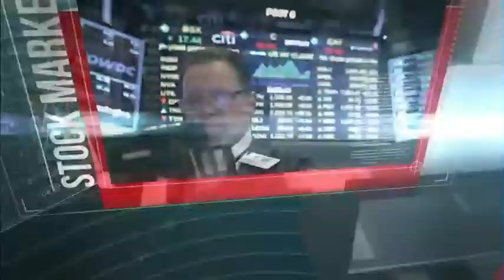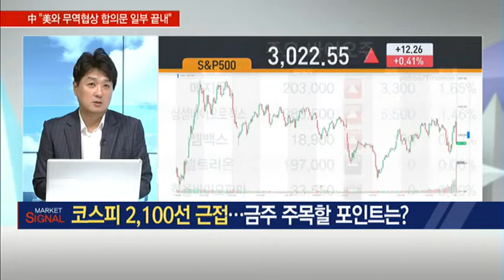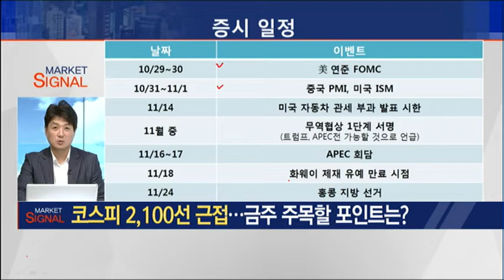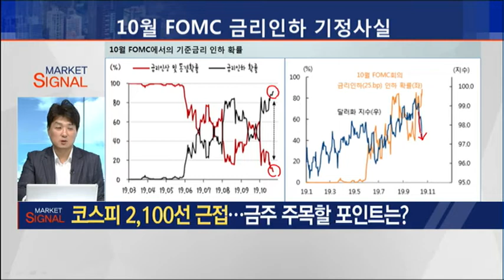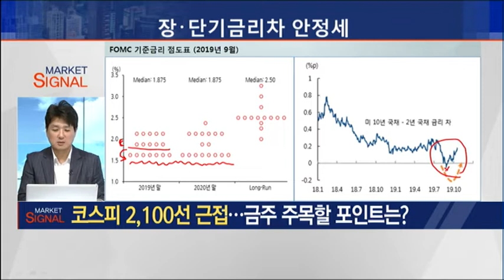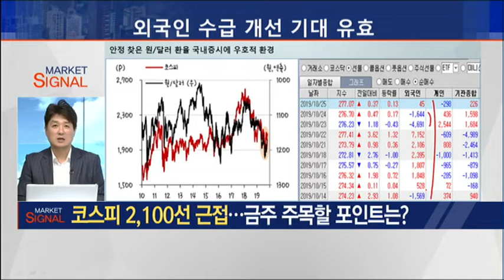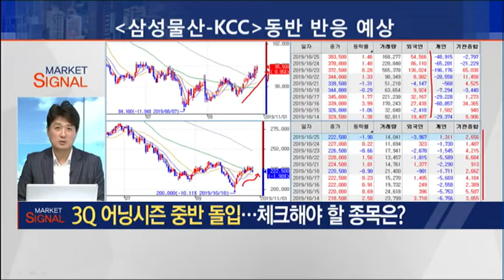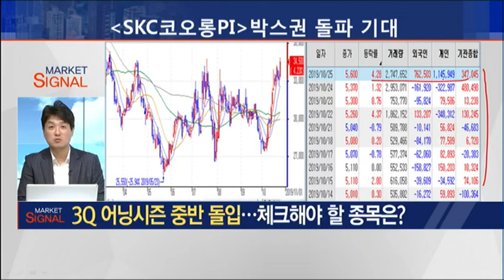[마켓 시그널] 3Q 어닝시즌 중반 돌입…눈여겨 봐야할 종목 5선 공개! - 장용혁 /(증시, 증권)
10/28 출발! 마켓온 1부

Q. 코스피 2,100선 근접…금주 주목할 포인트는?
- 증시 일정
- 10월 FOMC 금리인하 기정사실